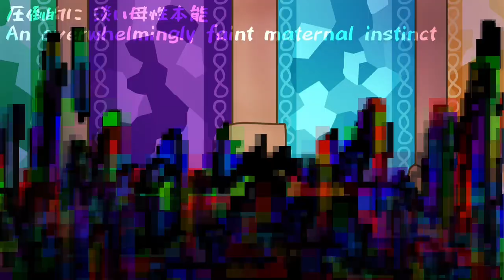PT. 13-14 darlingpaddlelea [OFFICIAL]